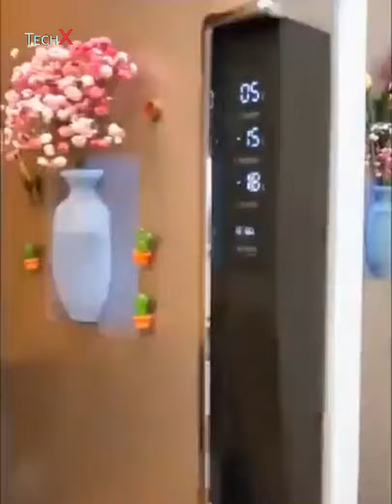Amazon must haves 2021